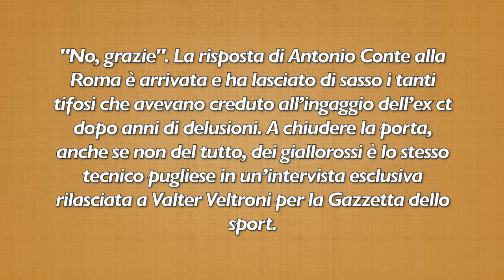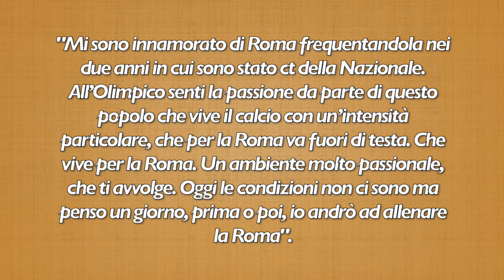SERIE A: POCO FA LA DECISIONE DI CONTE LASCIA SPIAZZATI I TIFOSI